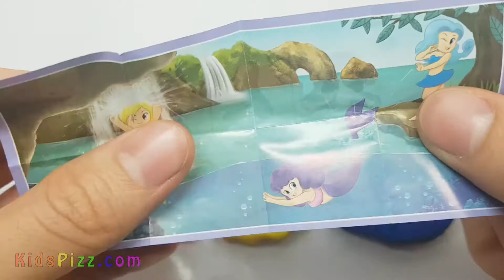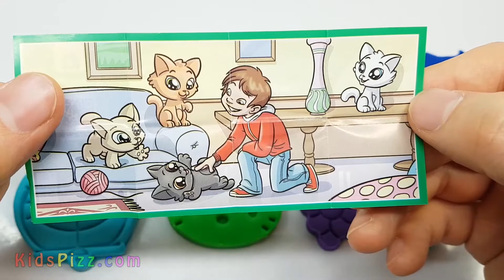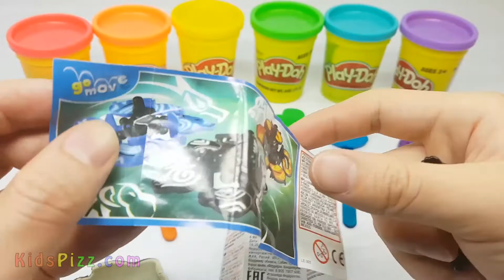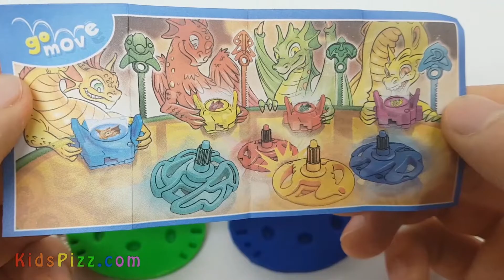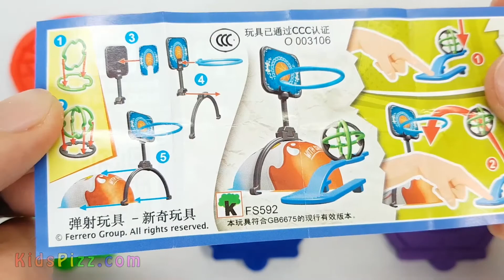Learning Colors with Play Doh Pokemon Pikachu SpongeBob Peppa Pig Molds Play Doh Compilation 1 Hour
Learning Colors with Play Doh Pokemon Pikachu SpongeBob Peppa Pig Molds Play Doh Compilation for 1 Hour Best Learning Colors Video for toddlers Kids Children
- Learning Colors for Children with Play Doh TOYS Fruits molds strawberry, cherry, pineapple, and grape - learn colours for toddlers kids
- Learning Colors for Children with Play Doh TOYS Disney Star Wars Darth Vader C3PO Chewbacca Kinder Joy Surprise Egg
- Learn Colors with Play Doh for Kids Pooh Tigger Doraemon Dorami and Kinder Surprise Egg
- Learn Colors with Play Doh for Kids Pooh Mold - Learn Colours for Toddlers Children
- Learning Colors with Play Doh Changing 6 Monsters to Disney  Mickey Minnie Mouse Popsicles Kinder Surprise Egg for Toddlers Kids Children
- Learning Colors with Play Doh for Kids Kinder Surprise Egg Toy - learn colours for toddlers children
- Learn Colors with Play Doh 6 One Eye Monsters to Doraemon Kinder Surprise Egg Toy for Toddlers Kids Children
- Learning Colors Play Doh Frog Butterfly Bee Molds Nursery Rhymes Disney Kinder Surprise Egg for Kids 30 Min for Toddlers Children

KidsPizz makes educational videos and fun and creative videos for children, kids, toddlers with Play Doh, Foam Clay, Kinetic Sand. Also, we make Kinder surprise egg videos!

*sound effect
freesfx.co.uk